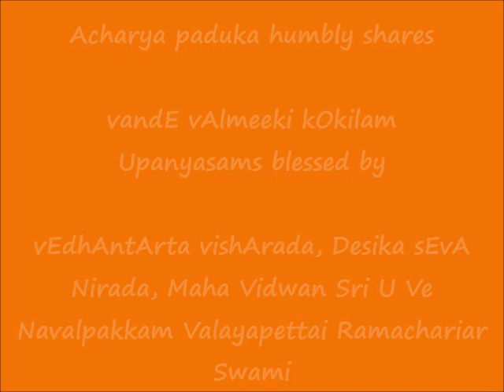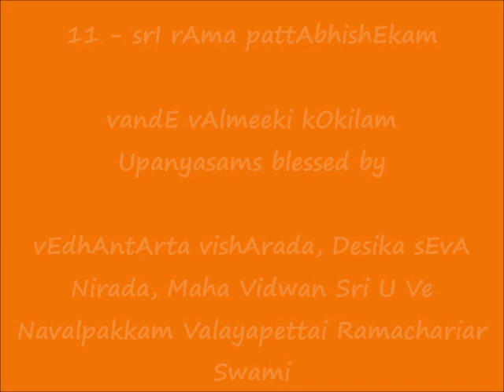11 - ஸ்ரீராம பட்டாபிஷேகம் (srI rAma pattAbhishEkam) - வந்தே வால்மீகி கோகிலம்(vandE vAlmeeki kOkilam)